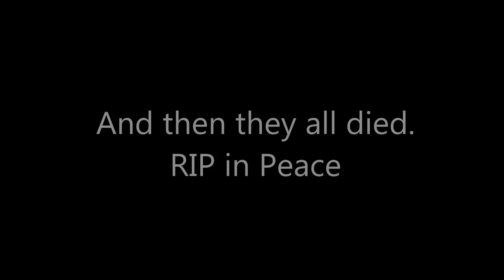Grand Prix World 2: Electric Boogaloo - Ep. 35 - Ride Along Extravaganza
As requested. It's time to do this properly... sort of.

--Other Projects--

If you enjoy this content, perhaps you would also enjoy the FailcastF1 Podcast!

FailcastF1 is a live, bi-weekly Formula One news and opinion podcast co-hosted by myself and Simon Smith.

Produced by Higher Plain Games.

Join us every second Saturday 4PM UK/5PM CET live on Twitch and Youtube!

All opinions expressed in this content are my own.

This content is marked as unsuitable for children and can contain crude language and humour.

This channel is a hobby channel and generates no revenue for the creator.

In the interest of my continued independence and impartiality and to guarantee the best service to my viewers
sponsorships, cooperations, product placements and any other financial arrangements with third parties
are of zero interest and I would kindly ask not to be approached in this regard.

Any reference to third party goods or services is an expression of genuine personal opinion.

is created for perosnal enjoyment and the enjoyment of others with similar interests and not widespread dissemination.

I'm immensely grateful given the wide choice of content available that you have chosen to spend some of your time and
attention here with me.

In ever loving memory of the Arrows F1 team. Gone but never forgotten.